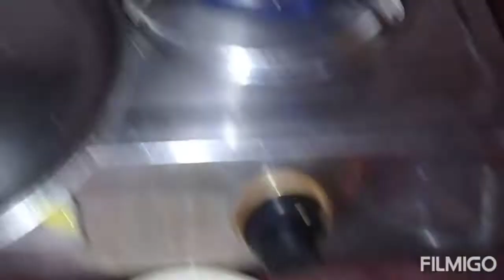Soft &Tasty Dahi bade banane ka aasan tarika#Dahi bade recipe# Dahi bhalla recipe DAHI BADE RECIPE